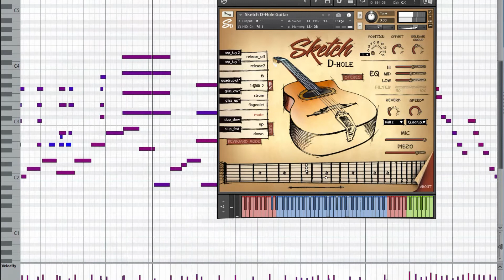Sketch D-Hole Guitar - Performance Demo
Live performance demo of Sketch D-Hole Guitar sample library for Kontakt 6.